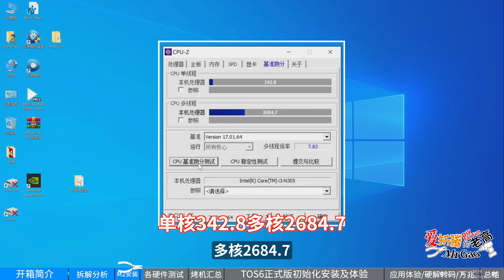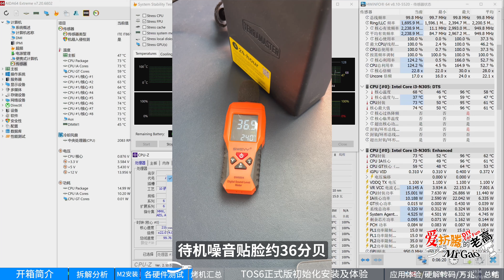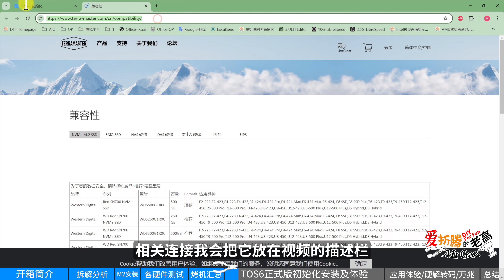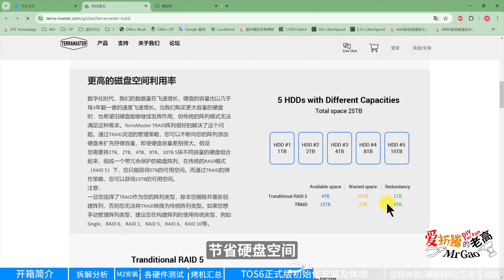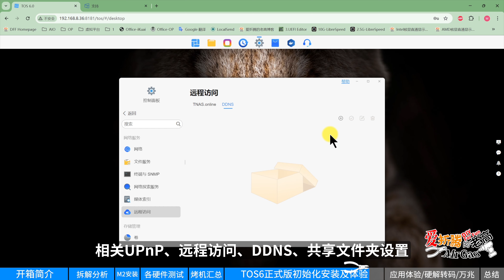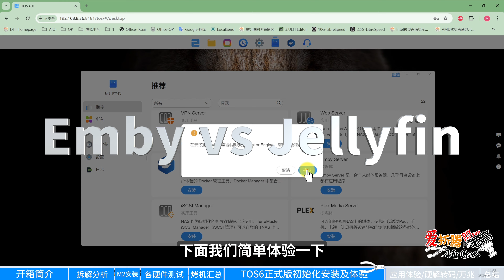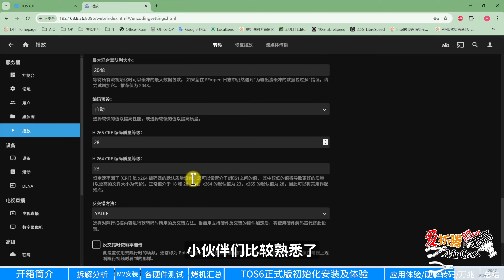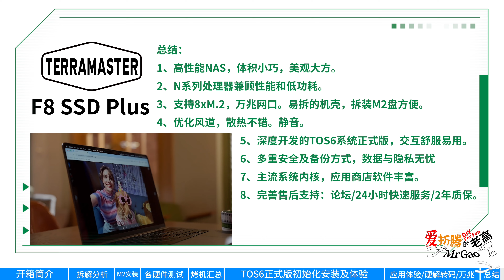低功耗全闪万兆NAS！铁威马F8 SSD Plus测试！N305 8盘位 马维尔Marvell AQC113万兆电口 网络存储服务器私有云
做为老牌NAS厂商，铁威马算是低调的一家。之前测试过F4-424可圈可点。之所以选成品NAS为的一是省心，二是服务。最好是有深度定制的系统之外，还能有性能较高的硬件配置。买软件送硬件那种性能太低的机器性价比就谈不上了。今天测试下铁威马F8 SSD Plus全闪万兆NAS，下面我们开始啦～

【京东】铁威马（TERRA MASTER）F8 SSD Plus 全闪8盘 NAS网络存储 私有云

您的订阅点赞分享充电打赏（三连投币分享）是对老高最大的支持和鼓励！
老高博客： 同步视频发布相关命令行、操作流程文字版。看完片子
群和讨论组： 欢迎您加入和有着共同折腾爱好的朋友们一起：折腾的开心！开心的折腾！